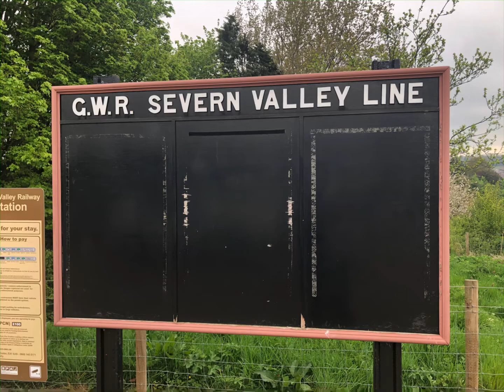2999 lady of legend @ Severn Valley Railway Spring Gala April 2022